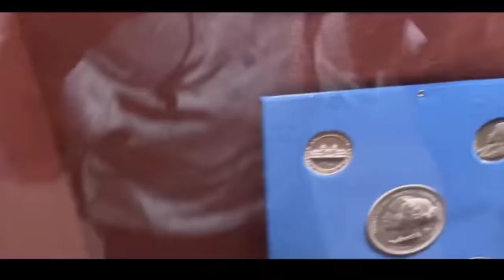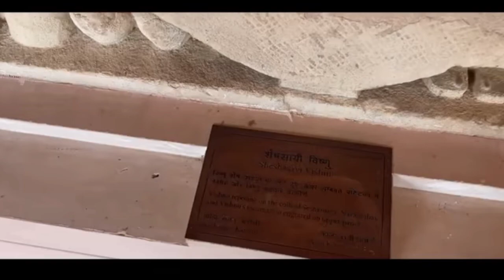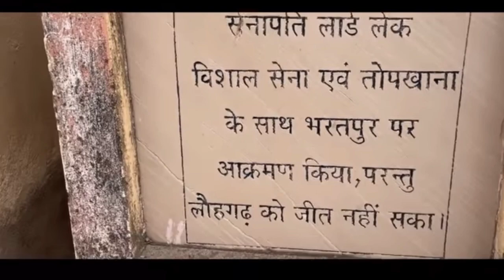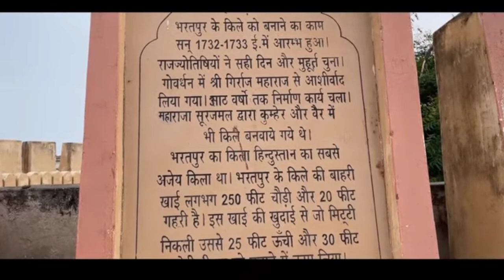लोहागढ़ किला भरतपुर # lohagarh fort bharatpur mr sahni vlog